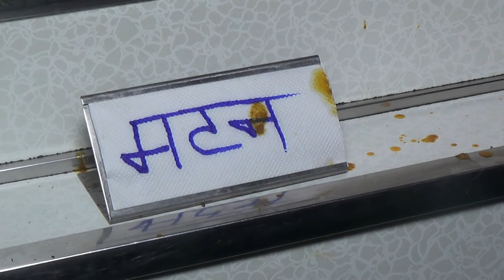Rohit Nidhi_Jaimala Ceremony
Bride And Groom Entry. Jaimala Time